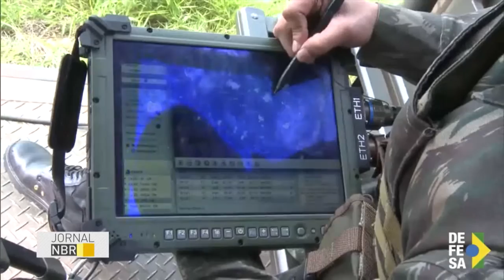Operação Ágata apreende 160 armas nas fronteiras brasileiras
JORNAL NBR - 21.06.16: Em uma semana, mais de 60 pessoas foram presas e 160 armas apreendidas nas regiões de fronteira do Brasil, como resultado da Operação Ágata. A ação realizada pelas Forças Armadas em conjunto com órgãos federais e estaduais, está na 11ª edição e, além da vigilância das fronteiras, também leva assistência médica e social às comunidades locais.